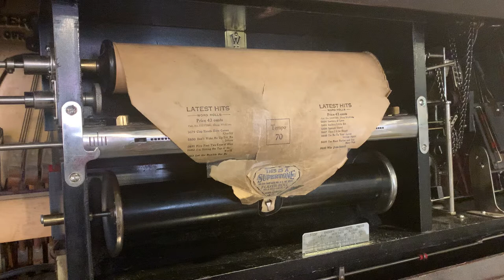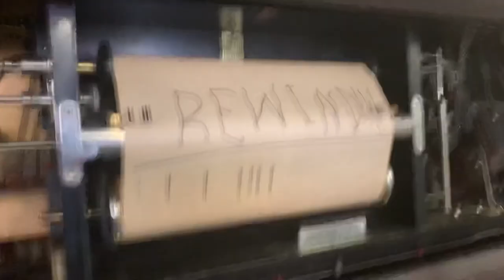1922 Wurlitzer player piano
Midnight fire alarm (March)

Some of you may not know what this is, it’s actually built in the U.S. by the Wurlitzer company and I obviously restored that piano but it stays at Herschel and a friend of mine Doug Hershburger takes really good care of my piano and yah